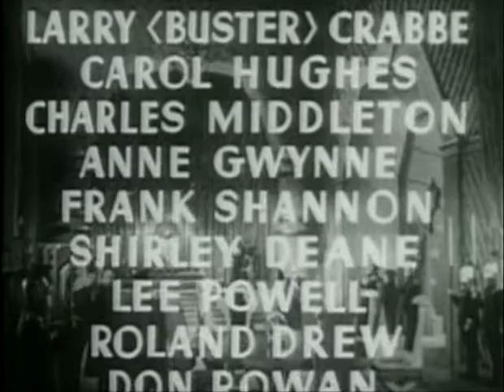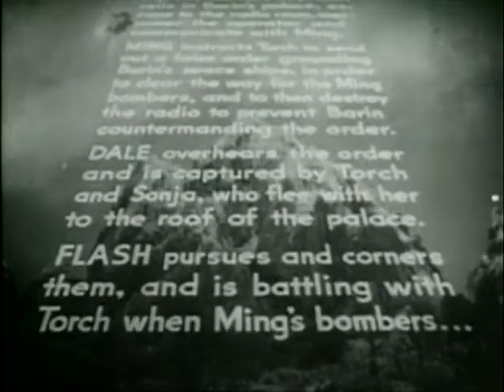Flash Gordon Conquers the Universe (11 Stark Treachery) 1940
Flash Gordon Conquers the Universe is a 1940 American black-and-white science fiction 12-chapter movie serial from Universal Pictures, produced by Henry MacRae and co-directed by Ford Beebe and Ray Taylor. The serial stars Buster Crabbe, Carol Hughes, Charles B. Middleton, Frank Shannon, and Roland Drew. It was written by George H. Plympton, Basil Dickey, and Barry Shipman and was adapted from Alex Raymond's syndicated newspaper comic strip of the same name from King Features Syndicate. Shown theatrically in 12 separate weekly "chapters", it was the last of the three Universal Flash Gordon serials made between 1936 and 1940.

During the 1950s, all three Flash Gordon serials were syndicated to television by Motion Pictures for Television, along with many of Universal's other serial output. To avoid confusion with the imported Flash Gordon TV series airing around the same time, they were retitled Space Soldiers, Space Soldiers' Trip to Mars, and Space Soldiers Conquer the Universe.

In 1966 Flash Gordon Conquers the Universe was edited down by King Features Syndicate into two feature-length films for television syndication: Purple Death from Outer Space and Perils from the Planet Mongo. In the early 1970s, a third feature version was re-edited for the 16 mm home movie market, using story material taken from the entire serial. It bore the title Space Soldiers Conquer the Universe and later appeared on television during the 1980s. Afterward, all three edited feature-length versions became available through various public-domain video sellers, first on VHS videotape and later on DVD.

In the mid-1970s all three complete Universal Flash Gordon serials were shown chapter-by-chapter by PBS stations across the U.S., bringing them to a new generation of science fiction fans, two years before Star Wars and Close Encounters of the Third Kind. From the late 1980s onward, all three serials became available on the home video market under their original theatrical release titles, chapters, and running times.

Plot

A deadly plague is ravaging the Earth, known as the Purple Death because of a purple spot left on victims' foreheads. Flash Gordon learns that Ming the Merciless is behind the plague when he spots one of Ming's spaceships spreading the "Death Dust" in the Earth's atmosphere.

Flash Gordon, along with Dr. Alexis Zarkov and Dale Arden, return to the planet Mongo to find a possible cure, first seeking the assistance of their old friend Prince Barin. The trio continue to battle Ming and his allies, led by henchman Captain Torch, who has been charged with stopping the Earthlings by any means.

The three eventually find an antidote, called Polarite, in Mongo's remote northern Kingdom of Frigia. They must now get the cure back to Earth in sufficient quantities to stop the ravaging plague. Ming sends in an army of robot bombs, and he succeeds in capturing Zarkov and Dale. After their capture, Flash must return to Earth to distribute the antidote by rocketship, the very same way the original Death Dust was first spread.

Upon his return to Mongo, Flash is able to free Zarkov and Dale. They continue their struggles against Ming, Captain Torch, and his men through a series of close encounters, deadly escapes, and rescues, all the while continuing to thwart Ming and his allies.

Ming and his minions are eventually locked away by one of his men in the high control tower of his castle. Unknown to them, Flash is piloting a rocketship that is speeding directly toward that tower. He parachutes away just in the nick of time, and in a daring aerial maneuver Flash is successful in boarding Barrin's nearby rocketship, which has Dale and Zarkov aboard. Flash's unmanned spaceship is actually a flying bomb, having been loaded with highly volatile Solarite. Its rapid forward momentum carries it directly into the castle's control tower, where the large explosion that follows ends Ming's tyrannical reign forever. Prince Barin soon takes his rightful place as the peaceful ruler of Mongo.

Ming's last words to Flash were "I am the universe!" Zarkov observes that with Ming's death "Flash Gordon has conquered the universe".

Cast

Carol Hughes as Dale Arden
Roland Drew as Prince Barin
Shirley Deane as Princess Aura
Donald Curtis as Captain Ronal (uncredited)
Lee Powell as Radio Officer Roka
Don Rowan as Captain Torch
Victor Zimmerman as Lieutenant Thong
Anne Gwynne as Lady Sonja
John Hamilton as Professor Gordon
Edgar Edwards as Captain Turan

Chapter titles

1. The Purple Death
2. Freezing Torture
3. Walking Bombs
4. The Destroying Ray
5. The Palace of Horror
6. Flaming Death
7. The Land of the Dead
8. The Fiery Abyss
9. The Pool of Peril
10. The Death Mist
11. Stark Treachery
12. Doom of the Dictator